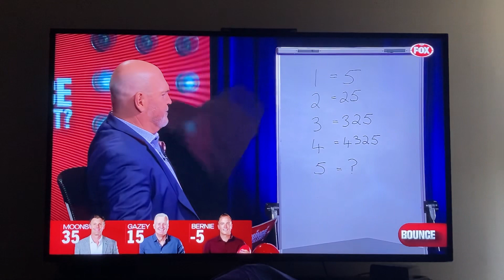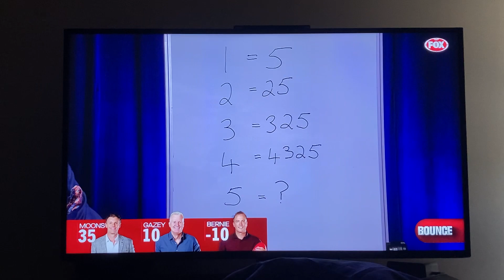Bounce Has Talent Quiz 2/3